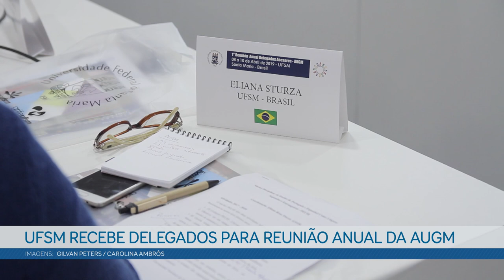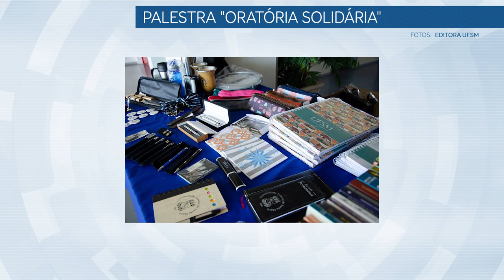TVC - 15.04.19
O TVC, novo programa jornalístico da TV Campus destaca:
🗸 UFSM sedia primeira Reunião Anual do Grupo de Delegados Assessores da AUGM;
🗸 Semana Acadêmica da Veterinária;
🗸 Ações que serão desenvolvidas pela universidade junto às comunidades de Júlio de Castilhos e Dilermando de Aguiar.